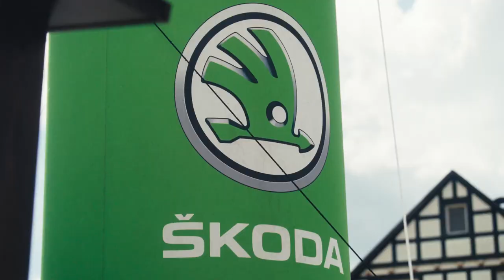Auf eine Tour und ein Wort mit Lisa Brennauer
Die siebenfache Weltmeisterin und Olympiasiegerin Lisa Brennauer spricht über ihren Start, die prägenden Etappen ihrer Karriere und natürlich über das nächste große Ziel für 2022: die erste Tour de France Femme avec Zwift. Zweieinhalb Minuten „we love cycling“